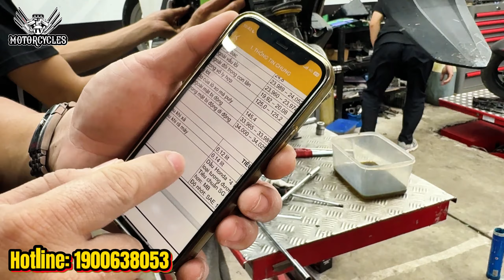Video 873: Dạy Sửa Xe Kiểm Tra Sửa Bộ Lap Tiết Kiệm Honda PS - Phần 2 | Motorcycle TV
Tổng đài: 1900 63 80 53
- Nhánh 1: Tư vấn đào tạo
- Nhánh 2: Tư vấn bán hàng
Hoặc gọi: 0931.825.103